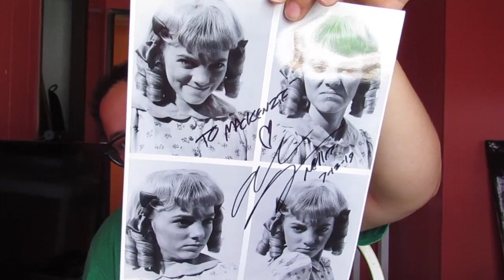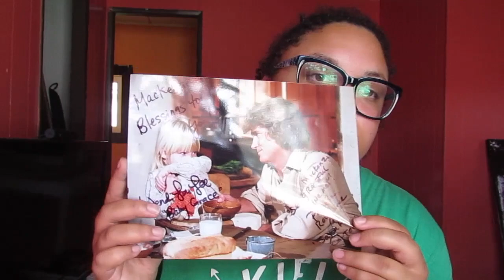Little House on the Prairie Cast Reunion 2019 | My Story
Hello everyone! I'm Mackenzie and this is my channel! In this video I will explain more about what is to come and I will also tell you more about me!

This is all about the Little House on the Prairie Cast Reunion at Walnut Grove, MN. I have always been a major fan of the television show and have read a couple of the books. Walnut Grove has these events every single year, but only the cast reunions are every 5 years. This year was the 45th anniversary which means the 50th is about to be a huge celebration. I highly encourage everyone to at least watch the show. No matter how old it may be, it has and will always capture the hearts of those of all ages. The show is brilliantly shown with life lessons in every. single. episode. 9 seasons and 3 post series movies. This is a must for you and your family. People travel from all around the world, even the country, to attend this marvelous event. I hope you enjoy my story of my experience from this year's reunion.

Leave a comment to give me more ideas for videos and topics for my "Let's Relate" series!